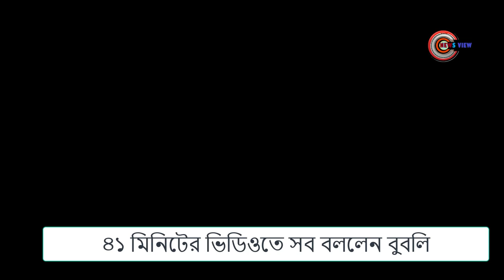আমি কারো সংসার ভাঙিনি: লাইভে বুবলী | bubli live | News View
লাইভে এসে যা বললেন নায়িকা বুবলি